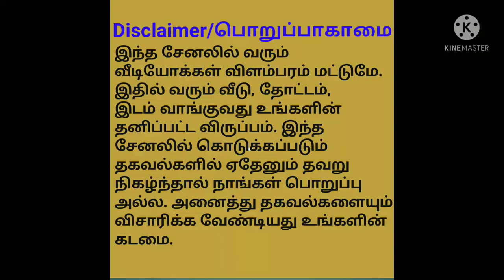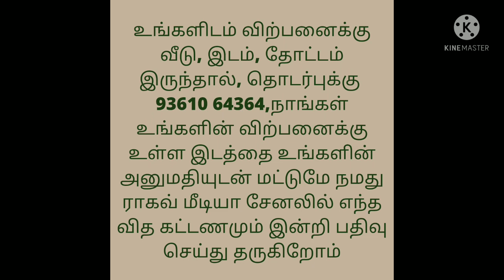One tiled House and 2 RCC houses For Sale/Budget house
Sundharapuram
muthaiya  nagar
Coimbatore

Site  maarku
House vadaku  vasal
3.5  cent
Coimbatore  city
2  water  faclity
Land  watertank  2
Car  parking  facilities available
Price 48 Lakhs
Amount Negotiable

வீடியோவில் 58 லட்சம் சொல்லப்பட்டுள்ளது. வீட்டின் விலை 48 லட்சம்